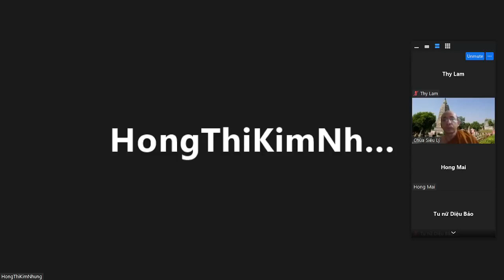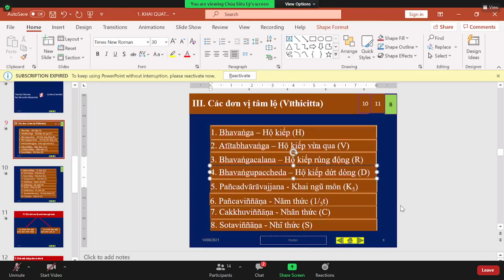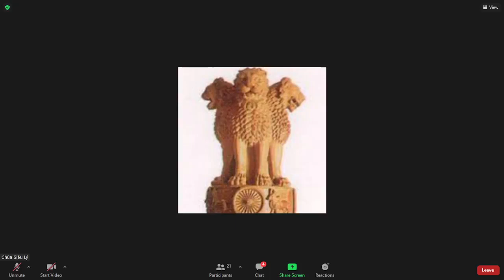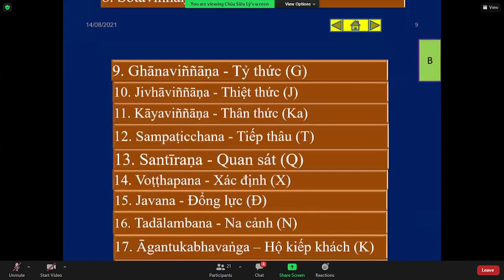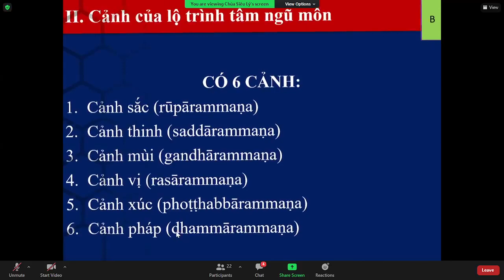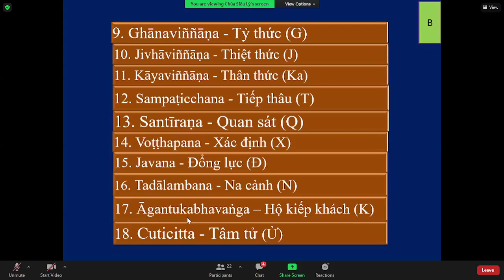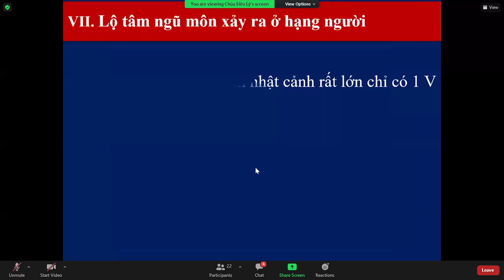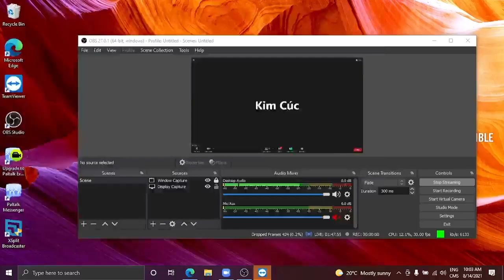32_THẮNG PHÁP TẬP YẾU LUẬN - Bài. TÂM LỘ - Vīthicitta_TK Tịnh Tuệ Thứ Bảy Aug14-2021.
32_THẮNG PHÁP TẬP YẾU LUẬN - Bài. TÂM LỘ - Vīthicitta_TK Tịnh Tuệ Thứ Bảy Aug14-2021.